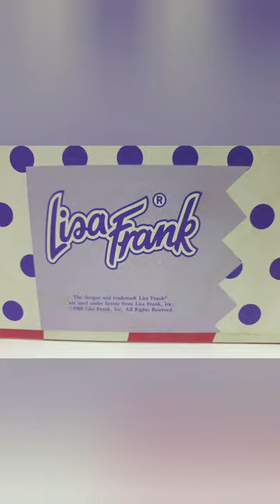VALUABLE LISA FRANK BINDER FOUND AT SAVERS..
WENT TI MY LOCAL SAVERS THRIFT STORE AND FOUND THIS AWESOME 3 RING BINDER..CHECK IT OUT!!!

PAPABEAR RESELLS🙂🙂🙂